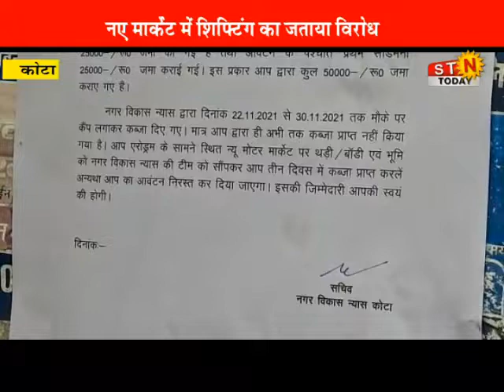14 DEC. 2021 @NEWS कोटा - मोटर मार्केट दुकानदार मिले शहर काजी से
कोटा - मोटर मार्केट दुकानदार मिले शहर काजी से